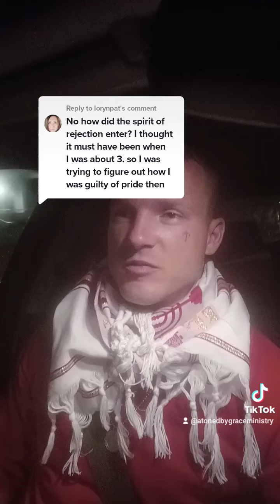April 25, 2023